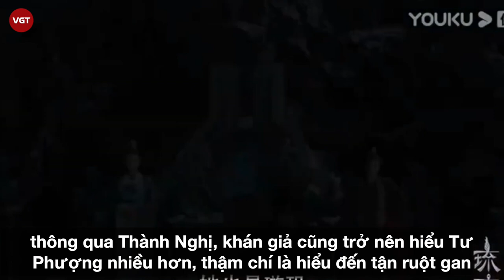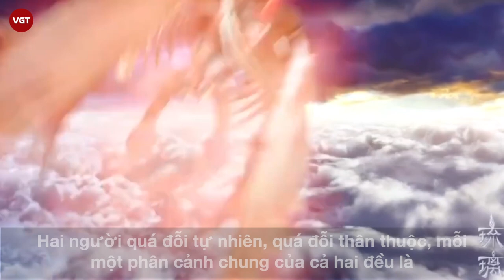Thành Nghị: Vũ Tư Phượng - "Kim xích điểu" trong Lưu Ly Mỹ Nhân Sát cái tên làm nên tính cách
Nguyên danh Thành Nghị là Phó Thi Kỳ, có lẽ vì không thích minh tự này và cũng muốn “cái tên làm nên tính cách” nên anh quyết định lấy Thành Nghị làm nghệ danh cho mình. Chính vì thế, con người của Thành Nghị ở ngoài đời cùng cái tên Nghị này cũng không khác là bao.
Tuy nói là Thành Nghị đang nổi lên nhờ Lưu Ly nhưng cũng phải nói ngược lại, nếu không có Thành Nghị đóng vai Vũ Tư Phượng này, cũng chưa chắc Lưu Ly sẽ được yêu thích đến vậy. Thành Nghị vào nghề vào năm 2011 qua bộ phim Đường Cung Mỹ Nhân Thiên Hạ, với tuổi nghề này, Thành Nghị cũng được coi là tiền bối của nhiều người nhưng trong mắt khán giả, anh vẫn là một gương mặt khá mới. Tuy đã gia nhập showbiz nhiều năm nhưng chuyện đời tư và học hành của Thành Nghị cũng ít được nhắc đến, mọi người chỉ biết anh là một diễn viên chuyện nghiệp, được đào tạo bài bản bởi Học Viện Hí Kịch Trung Ương.